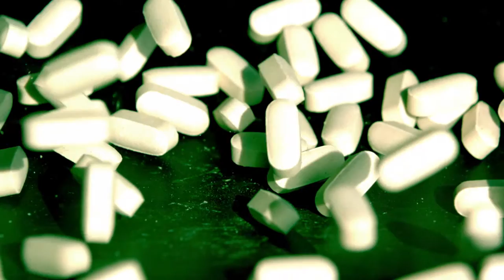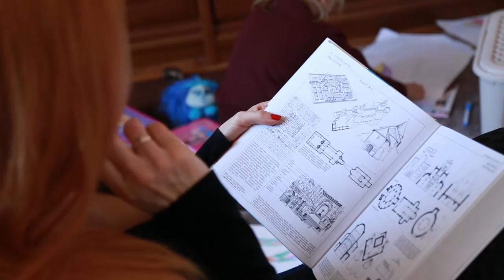Ziołowe leki uspokajające, ZioładlaZdrowiaNews odc.5 Kozłek,chmiel,męczennica,borówka czarna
Zioła dla Zdrowia NEWS to program o nowościach ze świata nauki, najnowszych badaniach związanych z substancjami naturalnymi i ich korzystnym wpływie na nasze życie.

W odcinku o wynikach badań nad lekami uspokajającymi z grupy benzodiazepin, skutkach ubocznych ich działania i ziołowych, nieuzależniających odpowiednikach - korzeniu kozłka, szyszce chmielu i zielu męczennicy. Także o tym, że warto spać 9 godzin i jeść obfite śniadania w trakcie odchudzania. O pozytywnym wpływie owoców jagodowych na pracę mózgu.
Ryzyko zachorowania na chorobę Parkinsona, miażdżycę tętnic i Alzheimera u osób wzbogacających dietę o owoce jagodowe, herbatę i czerwone wino - spada nawet o 40%!